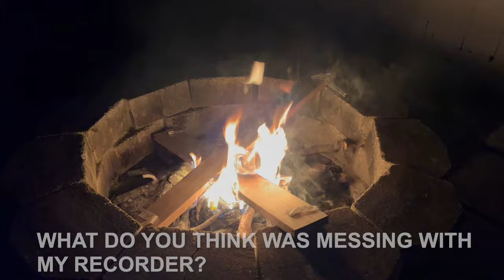Weird Sounds On My Recorder Left In The Woods While Hiking!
While hiking in the woods I left a recorder with my tripod underneath it. I left it for 56 minutes while I hiked away from it. I thought I was being watched and followed. When I stopped walking the noise and stick snaps also stopped. When I listened to the recording later I was amazed at the tapping, knocking, dragging, banging, and tree breaks that I heard. There was one point where you could hear movement and all the insects went quiet.
Lisa

Chapters:
00:00 Previously And Coming Up
00:27 Setting Up Recorder
01:35 Something Starts Messing With Recorder
02:05 Something Is Being Dragged
03:36 Knocking And Banging
05:25 Walking And Movement
05:52 Loud Bang
08:15 Knock And Bang
10:20 Tree Snap
10:28 Bang
10:36 Me Returning
10:52 Ending